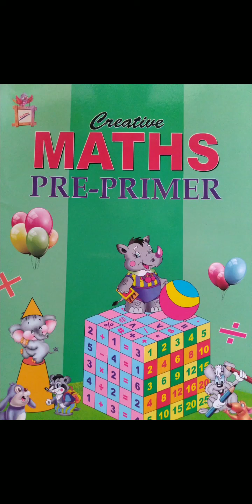Class LKG Subject mathematics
chapter 1 learning number